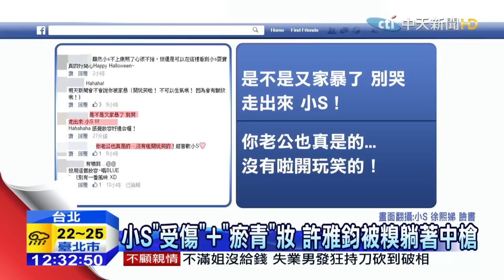20151101中天新聞 雙J又合體？ 昆凌變裝照超像蔡依林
現在很多藝人歡在萬聖節玩變裝，感受一下西方過節的氣氛，歌手林俊傑和懷秋，竟然就扮著黑武士和鹹蛋超人，直闖台北捷運，沒想到卻被站務人員攔下鬧笑話，因為捷運裡根本不能戴頭套，而在萬聖節還有哪些明星搭上COSPLAY的風潮，帶您來看看。